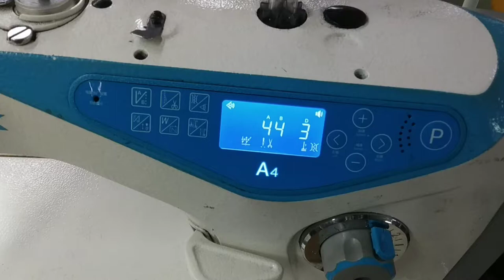presser feet problem, jack A4, Jack SHIRLEY IIE, Same Category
jack  A4, Jack SHIRLEY IIE, Same Category, Jack sewing machine presser feet problem👇🏻

যারা Mechanical help & M.C Browser অ্যাপ্লিকেশন টি ডাওনলোড করতে চান নিচের লিংকে চাপ দিন👇🏻

➡️যারা Mechanical help & M.C Jobs অ্যাপ্লিকেশন টি ডাওনলোড করতে চান নিচের লিংকে চাপ দিন👇🏻

➡️আপনাদের মেকানিক্যাল সুবিধা-অসুবিধা এবং চাকরির খোঁজ খবর পেতে আমাদের ফেসবুক গ্রুপে একটিভ থাকুন, Join Maintenance's Facebook group,👇🏻নিচের লিংকে ক্লিক করুন👇🏻